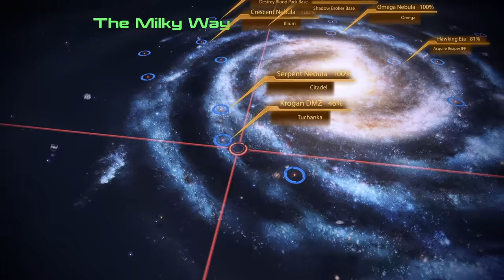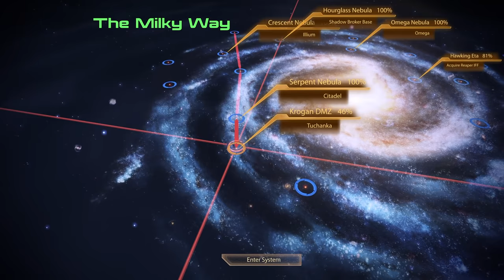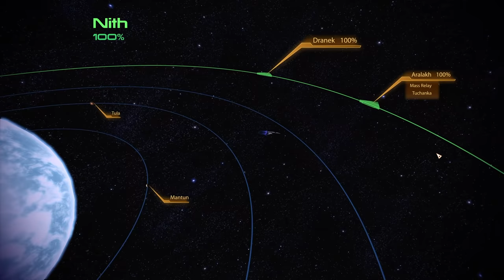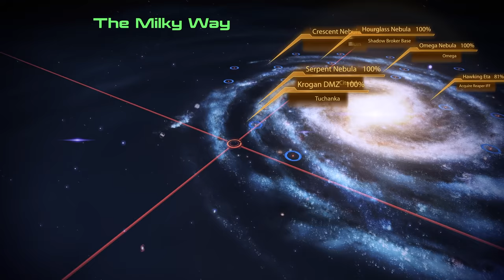Missile Kill Switch - Let's Play Mass Effect 2 Legendary Edition Part 61 [PC Gameplay]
In part 61 of this gameplay/playthrough of Mass Effect 2 Legendary Edition, Shepard eliminates a Blood Pack base and finishes up all side missions.

This video includes the following missions/quests/assignments:
00:00 Javelin Missiles Launched
10:41 System: Xe Cha, Urla Rast
16:27 Blood Pack Base
25:39 System: Dranek, Nith
33:05 Tuchanka - Missing Scout
40:21 Illium - Picking up Package
44:58 Omega - Packages for Ish

Developer: Bioware
Publisher: Electronic Arts

Recruit. Explore. Control.Two years after Commander Shepard repelled invading Reapers bent on the destruction of organic life, a mysterious new enemy has emerged. On the fringes of known space, something is silently abducting entire human colonies.